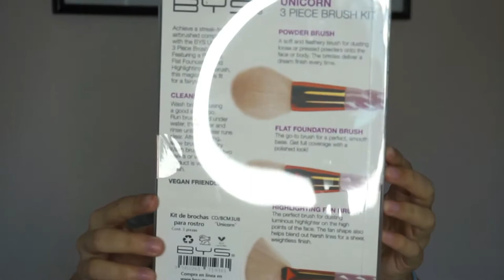BYS Cosmetics: Iluminadores, brochas y sombras | Liz Guajardo MUA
Hoy les traigo un nuevo video de producto que me envió BYS. hacemos swatches, review y pruebas, espero lo disfruten!!

- Productos utilizados - 🤓
Unicorn 3 piece Brush kit